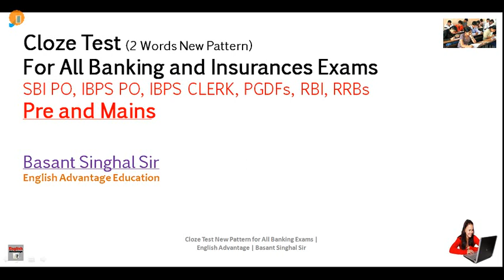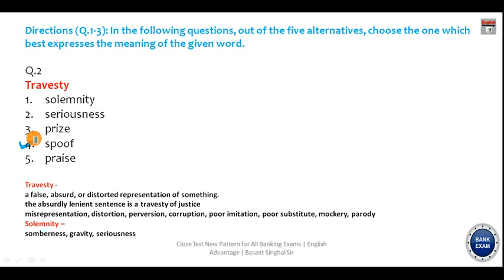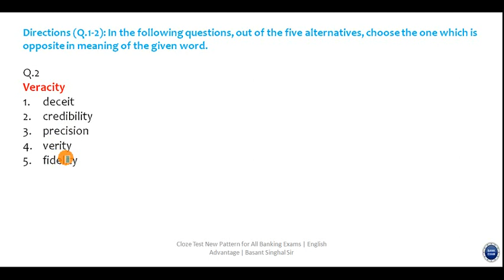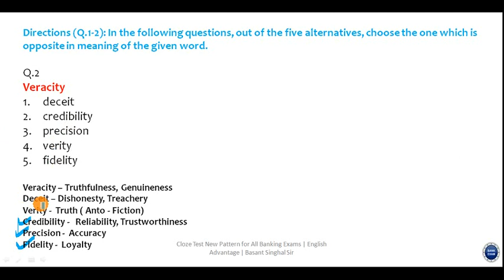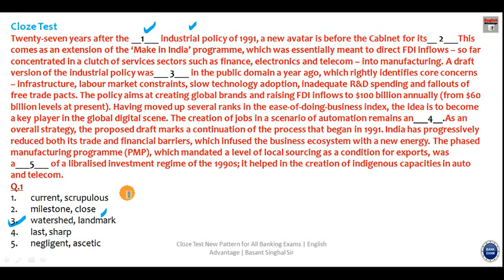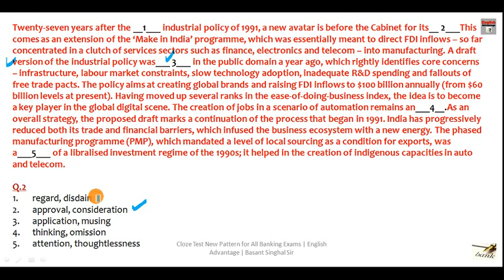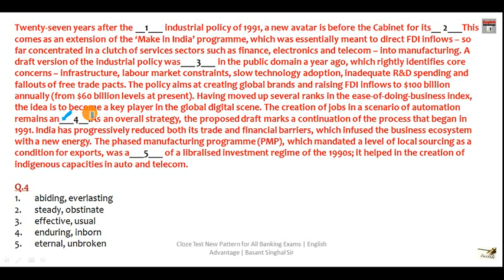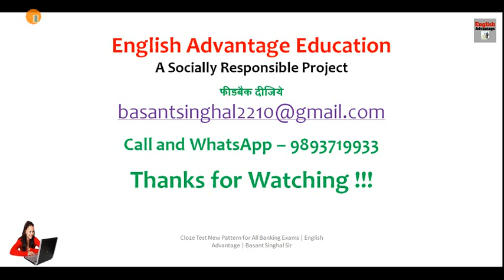New & Latest Pattern English Questions for All Competitive Exams 2023 Part 1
For sure success in all competitive exams 2023, buy 10 Awesome E Books of high frequency words and most expected questions.

GOOGLE PAY Rs.1000/-  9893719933 Basant Singhal